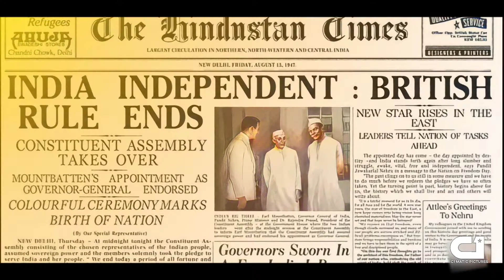independence day special video from c1 matic pictures